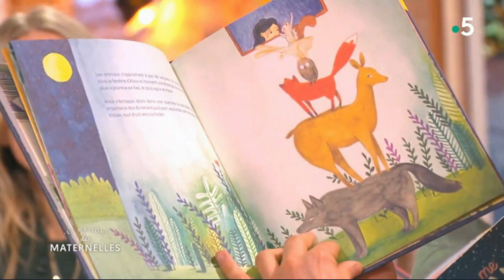la belle échappée passe sur France 5 à la maison des maternelles